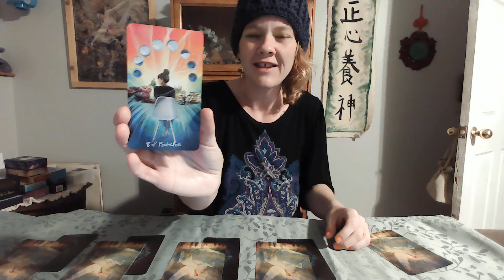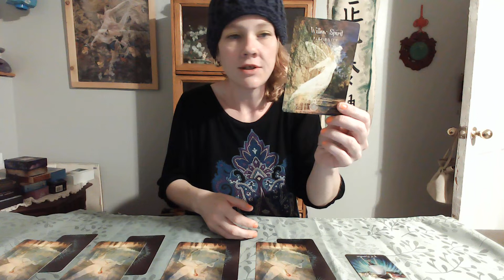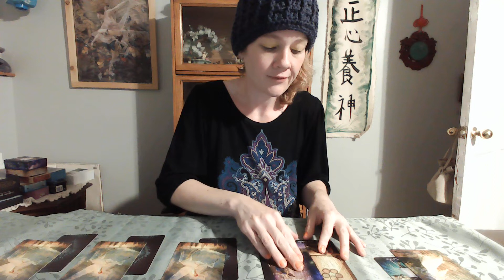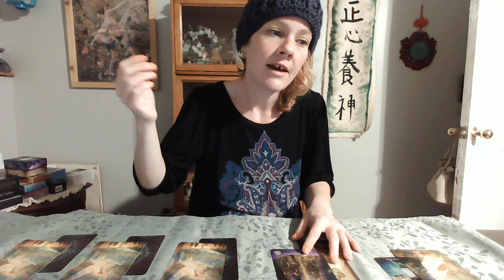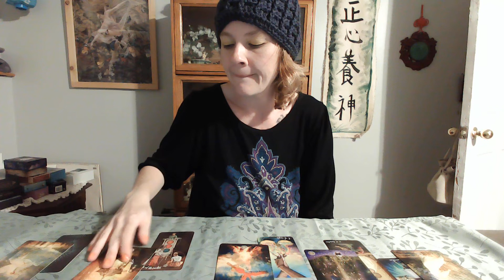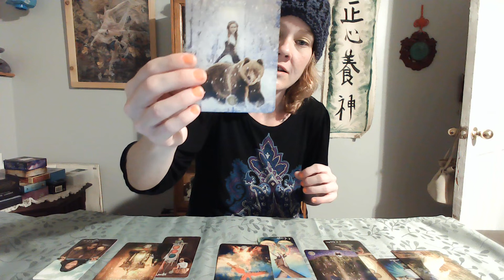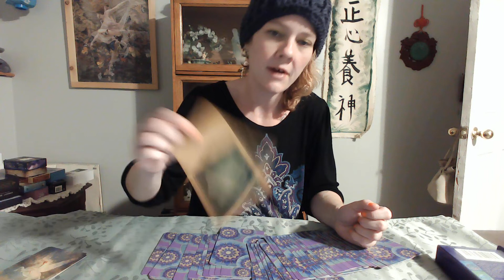Messages of the week Oct 17 - Oct 23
Pick a pile and see what this weeks messages have for you!  Take what resonates and leave the rest.